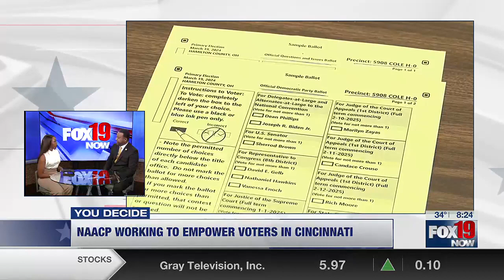NAACP working to empower voters in Cincinnati